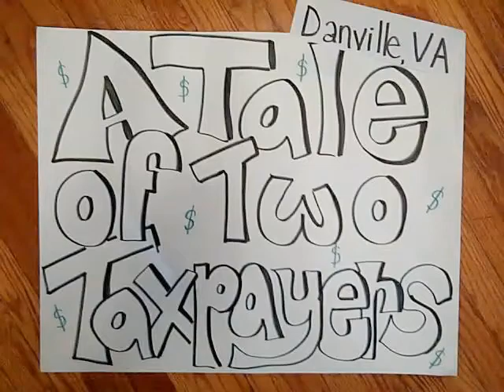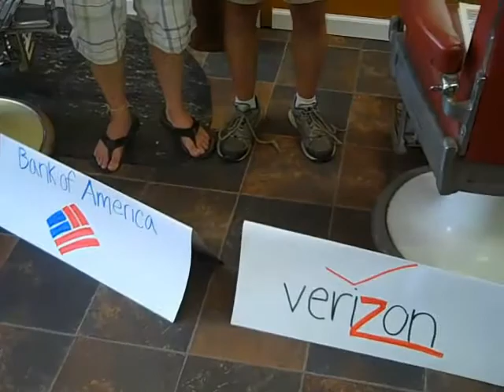A Tale of Two Taxpayers - Danville, Virginia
The Danville chapter of Virginia Organizing performed "A Tale of Two Taxpayers" at local businesses and throughout the city to drive home the message of tax fairness. Here's a video of their performance at Lea's Barber Shop on Main Street.